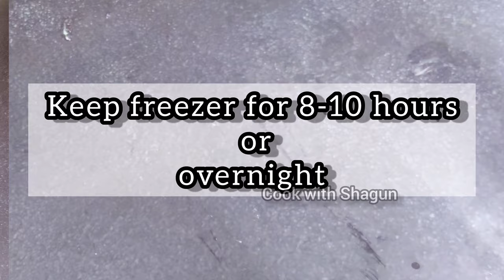Havmor Tajmahal Icecream | Rich Creame Icecream recipe | taj mahal ice cream havmor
Hii everyone ,
welcome to cook with shagun , today i will share with you tajmahal ice cream unique combination Rose and saffron icecream.

ice cream recipe ,kesar icecream, rose icecream, gulkand icecream,dudh ka icecream,dudh se bana icecream,nuts icecream, dryfruits icecream , raisins ,homemade ice cream with whipping cream ,whip cream ice cream recipe without condensed milk ,how to make ice cream with whipping cream ,
ice cream recipe with whipping cream ,whipping cream se kya kya bana sakte hain ,tajmahal ice cream ki recipe ,ghar pe icecream kaise banate hain, ghar pe icecream kaise banaye, ghar pe icecream kaise banti hai, icecream banana
icecream icecreamrecipe blackcurranticecream cream cookwithshagun summer summerspecialrecipe summerrecipes summer dessert recipes , easy desserts ,ice cream banane ki recipe ,homemade ice cream ,homemade ice cream easy , easy recipes , quick recipes, homemade icecream, easy icecream, icecream ghar pe kaise banaye,ice cream

homemade icecream homemade icecream recipe, Ghar par icecream kaise banaye, Ghar me icecream kaise banti hai,roll cut icecream, roll cut kulfi, trending icecream recipe, trending icecream 2022, new flavour ice-cream,